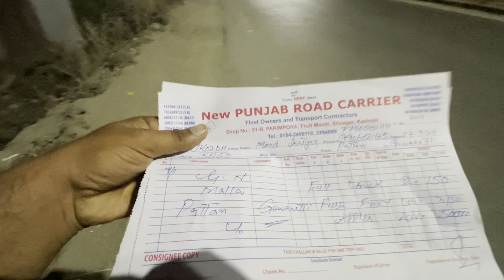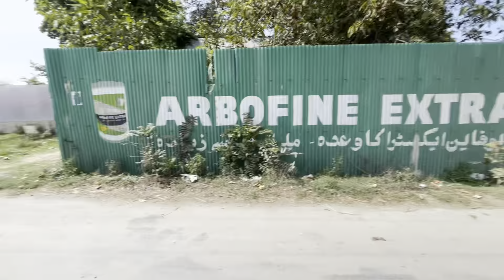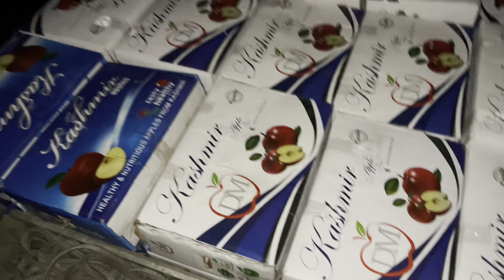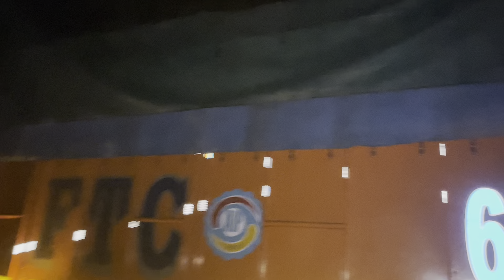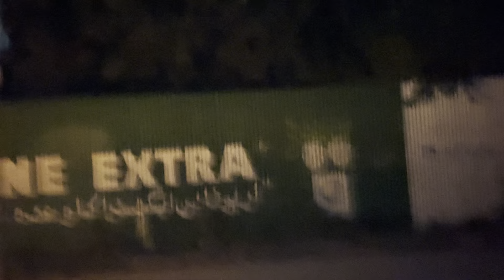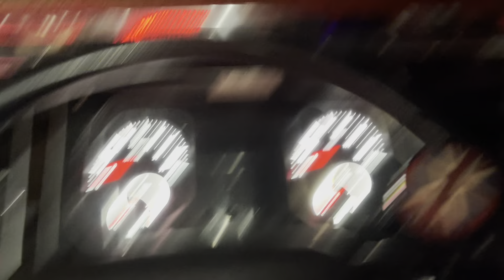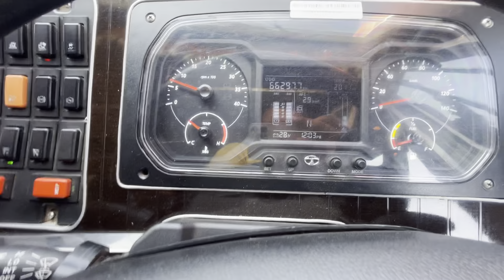Loading Complete Srinagar to Guwahati || Apni Rani ready